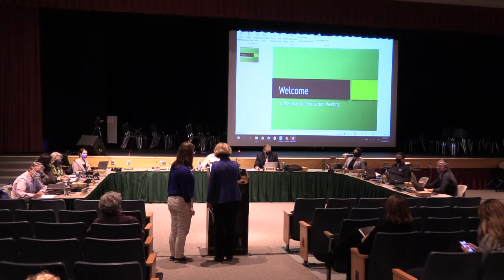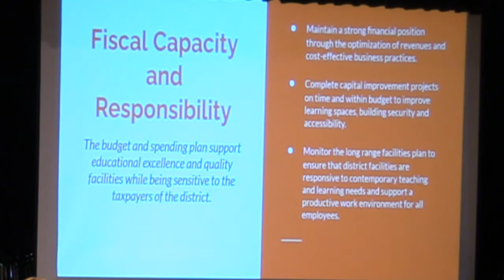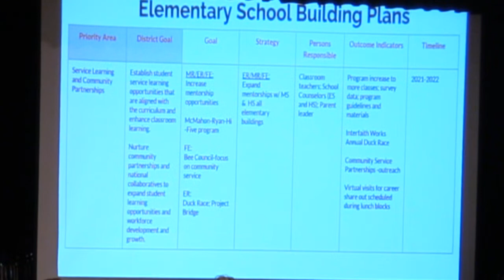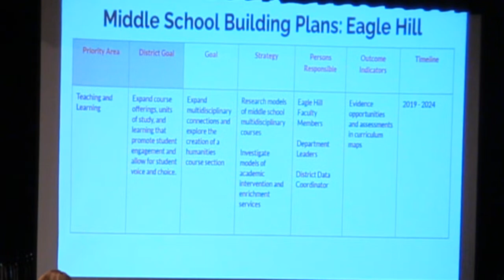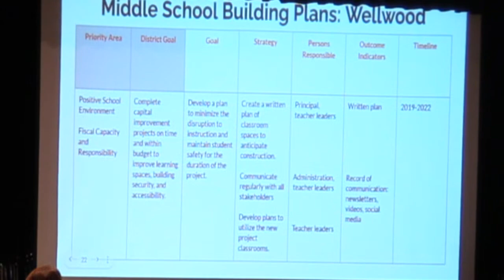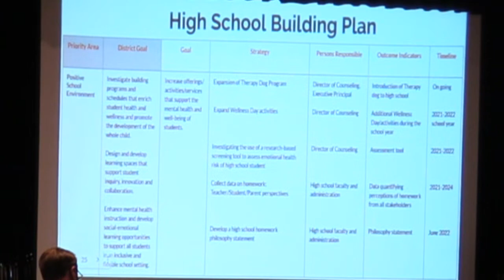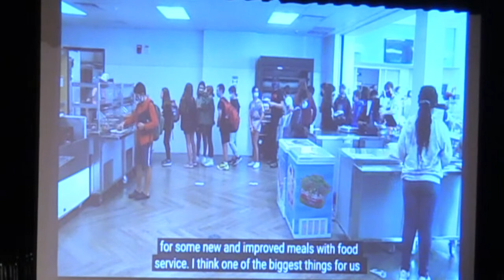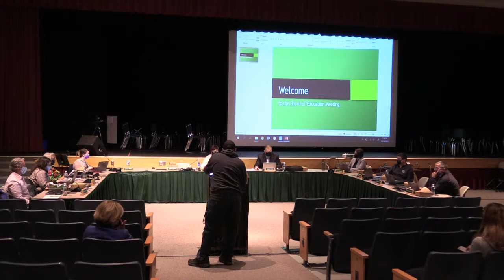Fayetteville-Manlius BOE Meeting for Monday, October 18, 2021.